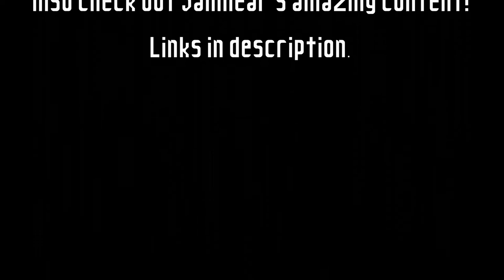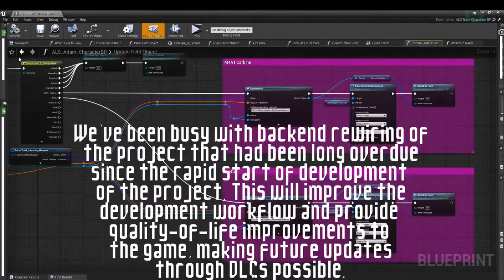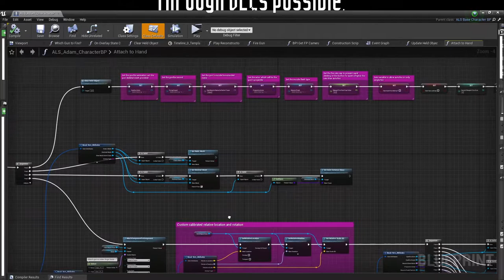BACKUP UPLOAD: Body Harvest Remastered - Progress Update April 2022 | Titan Games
In this update, we show some latest updates in Samhear's artworks, a remastered soundtrack and Mickey's progress on level design for Greece Stage. We also update regarding our progress with backend cleanup and the development of a MOCAP suit for recording animations.

Progress Update summary up till April 2022:
-Showcased Remastered Soundtrack
-Showcased Latest Concept Artwork
-Showcased Latest Level Designs
-Showcased MOCAP uit development